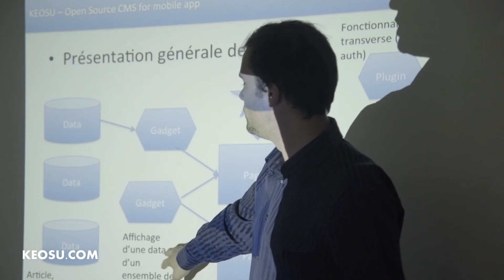Keosu, CMS Open Source